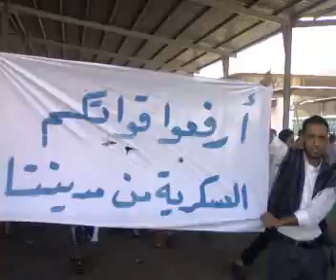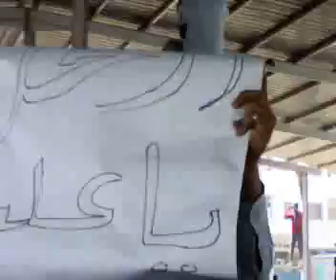جمعة الغضب الجنوبي حي المنصورة عدن 18_2_2011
المتظاهرين الجنوبيين رددوا: يا علي يا خسيس دمنا ماهو رخيص في ساحة الشهداء الجزء السابع